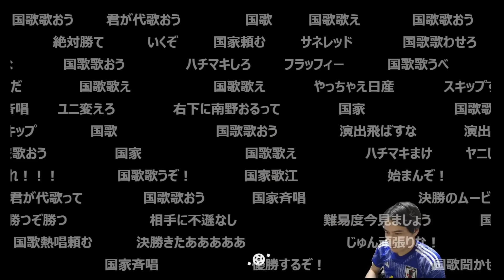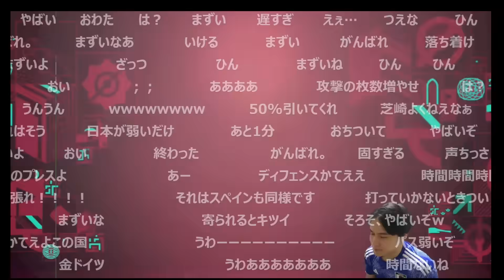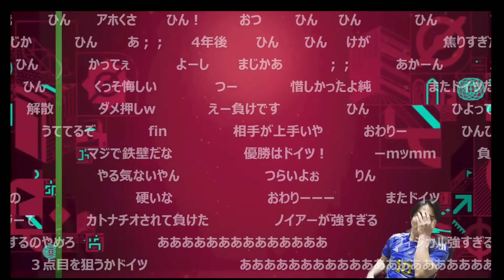加藤純一、ついにW杯決勝へ進出し宿敵ドイツと頂上決戦。【2023/08/09】